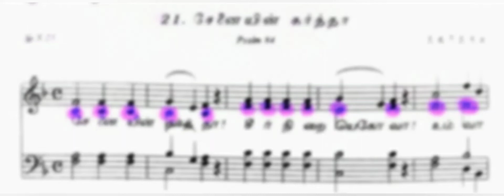சேனையின் கர்த்தா - ALTO - Honey Beautlyn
I am Honey Beautlyn, I love Hymns .I want to promote Hymns and built part singing skills. The main purpose of my channel is to Help everyone to Learn Four parts for Hymns.